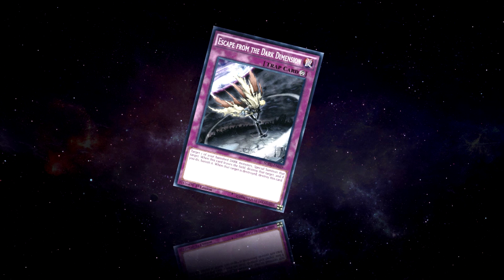[Yu-Gi-Oh! Duel Links] Getting HARD TILTED By The Glow Moss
A NEW TILTER, A FRESH TILTER